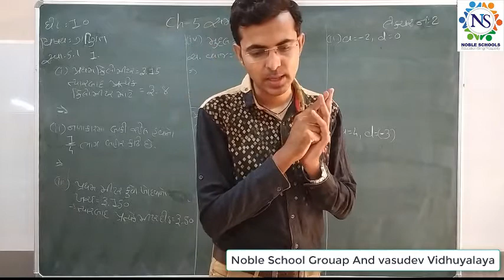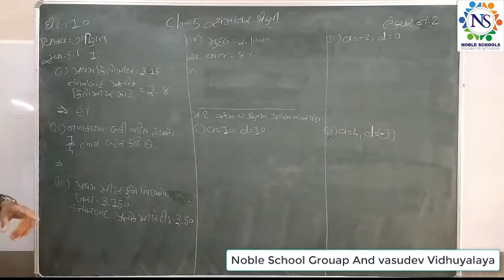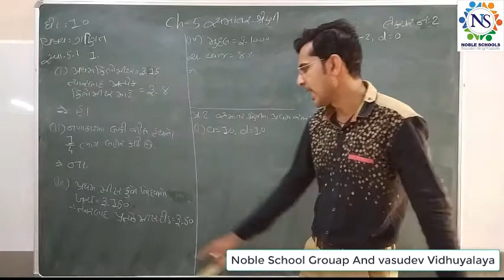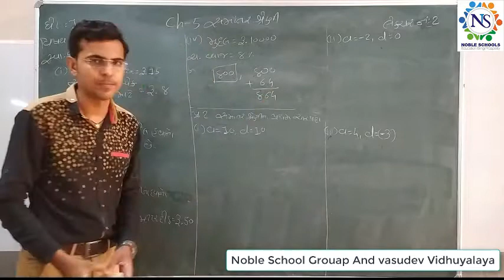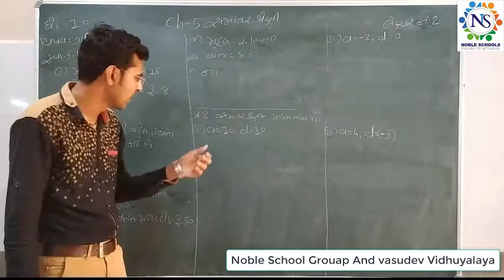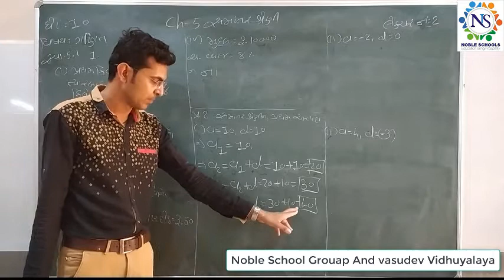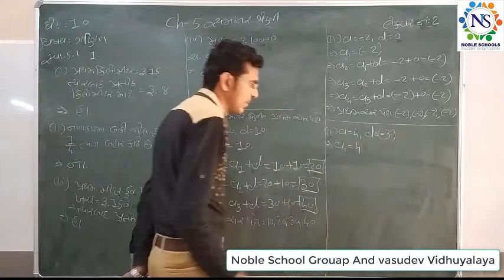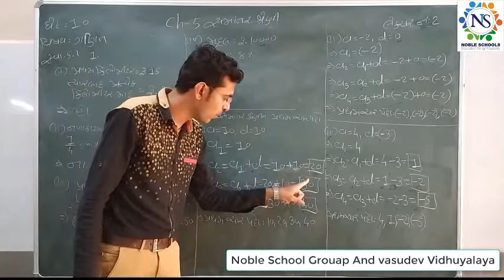Standard - 9 Mathematics Lecture - 2 By kaushalsir